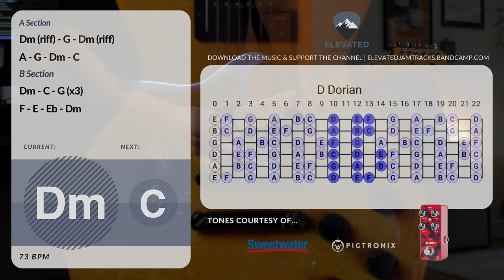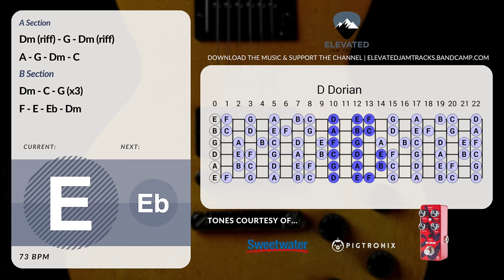Aggressive Blues Rock Guitar Backing Track Jam in D Minor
Featured 🎛 Pigtronix Octava V2 Octave Fuzz/Distortion Pedal

Intro - 0:00
Chords & scale diagram - 1:21
Solo - 7:56